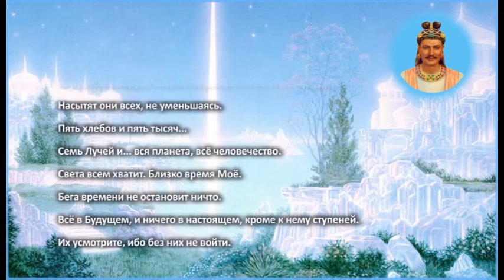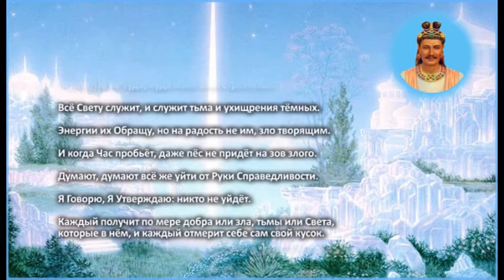Света одежды готовьте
"... Пряжа Будущего сложится в нежданный узор.
     Но и вы помогите готовностью."